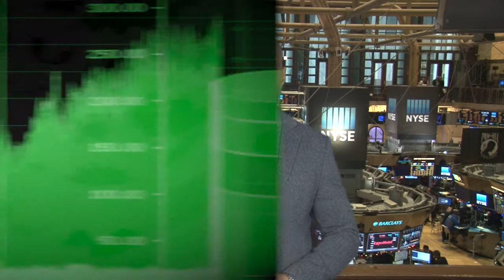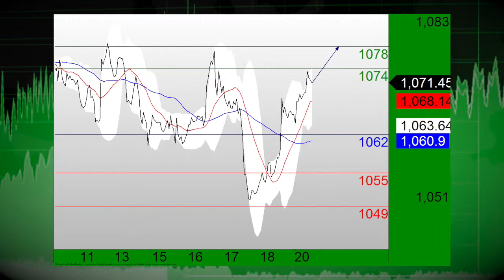بداية قويه للاسهم الامريكية مع بداية تداول أسبوع عطلة الميلاد ، الدولار في ارتفاع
12/21/15 الاسواق الامريكية تشير إلى ارتفاع حاد صباح اليوم الاثنين ، مع  ارتفاع الداو ما يزيد عن 100 نقطه مع اقتراب اخر ايام التداول قبل عطلة الميلاد. أيضا ، الدولار يبدأ الأسبوع بقوة امام العملات الاخرى.